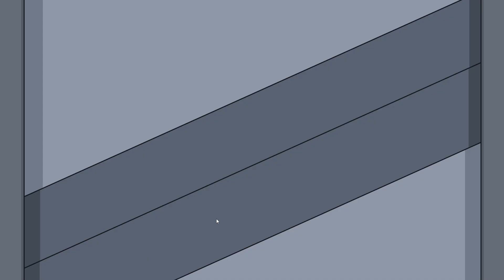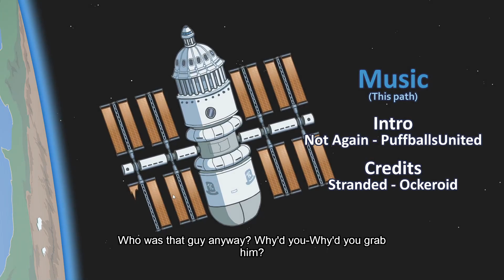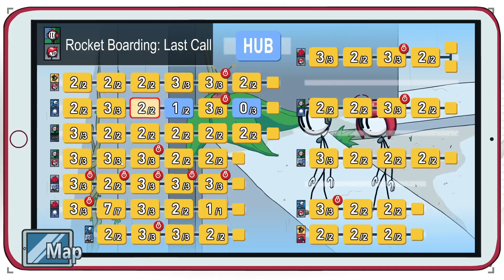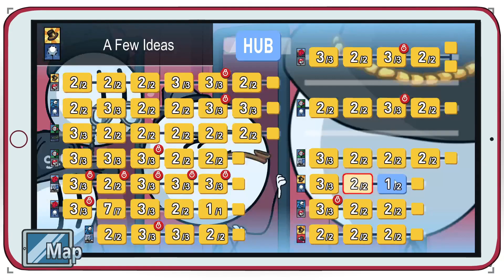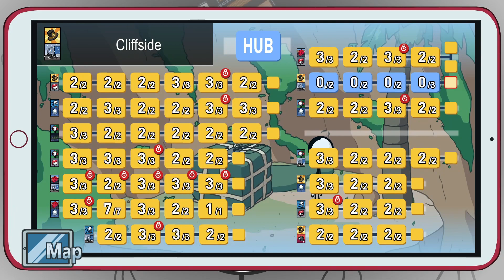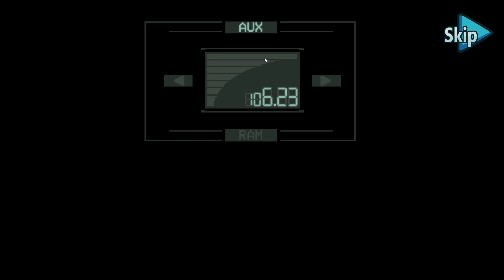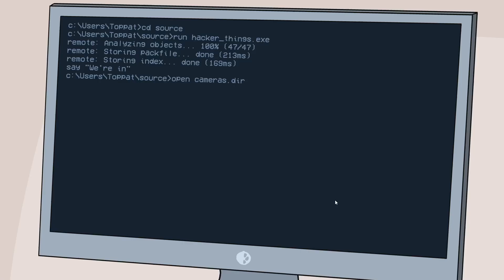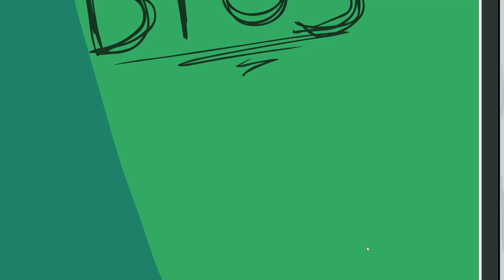HERNYS TIKMAN PART 67?? | Henry Stickman Collection part 7